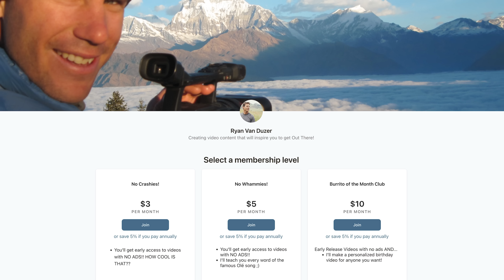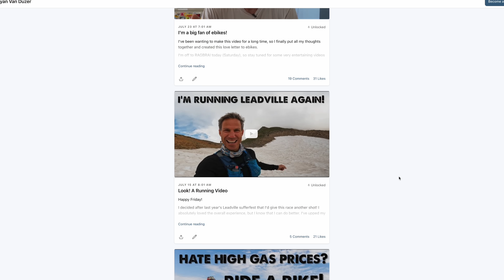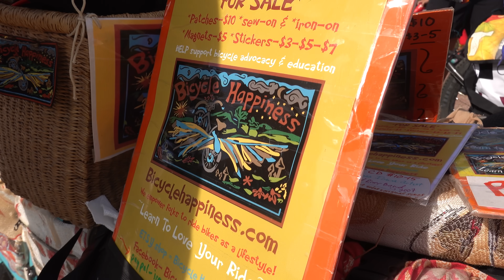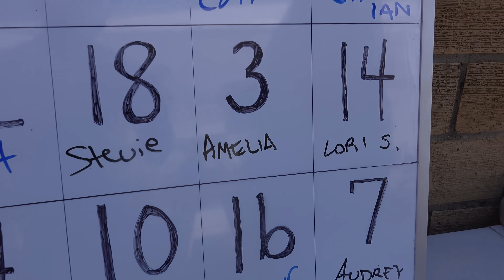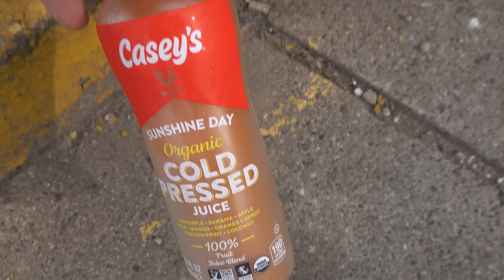I Took My Girlfriend To Iowa And She LOVED it--RAGBRAI DAY 1-2022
RAGBRAI is an entire week of bikes, corn, small town charm and plenty of classic rock! This is my 5th time riding across Iowa with 20,000 bike loving goofballs, but this year my girlfriend Amelia Boone is joining the party!

Camera Gear:
DJI Mavic Mini3
Sony RX100Vii